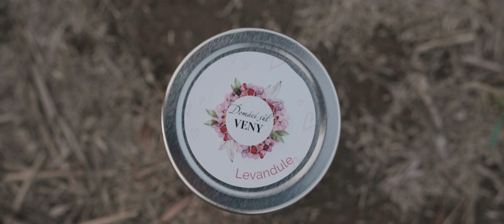Veny - umění ruční výroby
Navštivte blog mojí snoubenky Veny a její e-shop s ručně vyráběnými produkty stvořené člověkem a přírodou.

Naleznete zde veliký výběr luxusní mořské, jedlé, ochucené soli z Italské oblasti "Puglia", voňavé rozpustné soli pozitivně působící na vaši mysl, ručně šité dekorace s moderními motivy a ozdobami, náramky s květinovým příběhem, krajkové šperky a přírodní dekorace.

Všechny výrobky jsou vyráběny ručně s láskou a trpělivostí a proto je každý kus originál.